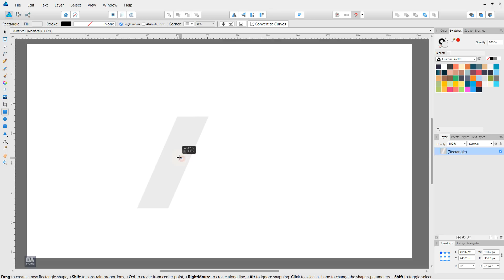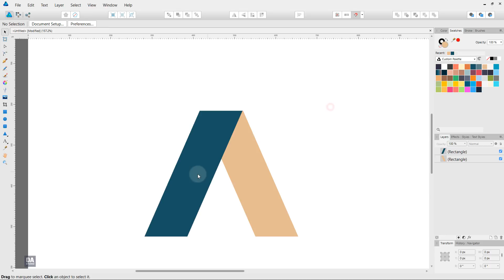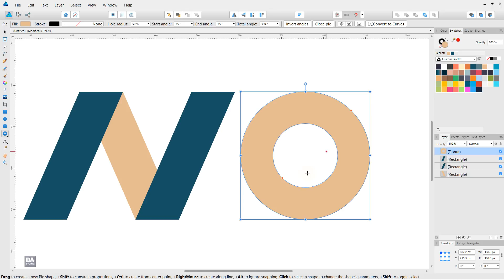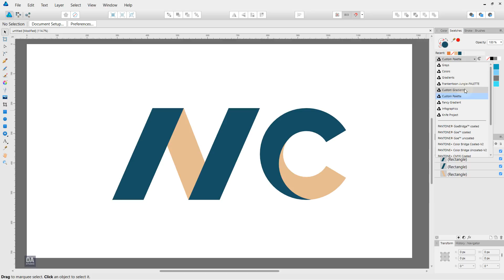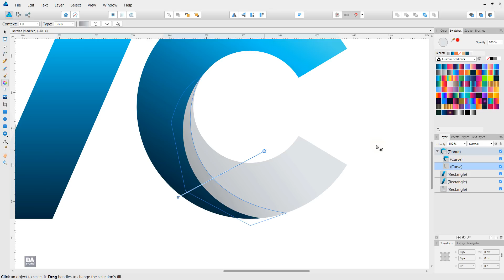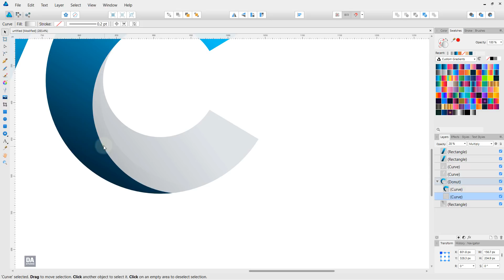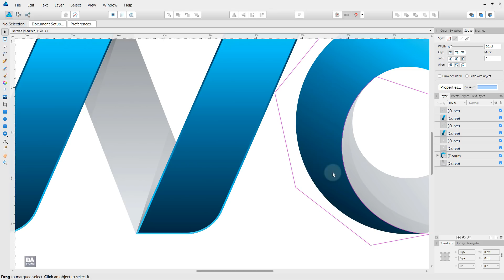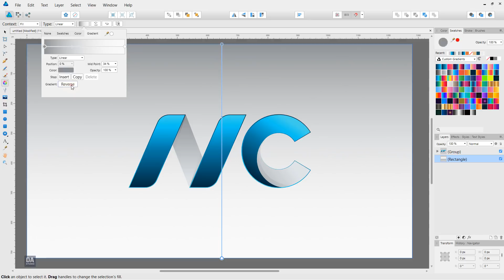Make 3D Art Logo Design in Affinity Designer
In this tutorial, we will make 3D Logo Design in Affinity Designer

If you have any question please leave it in a comment section below...